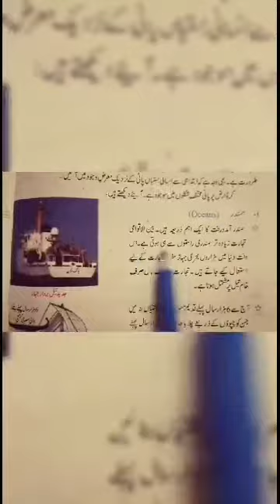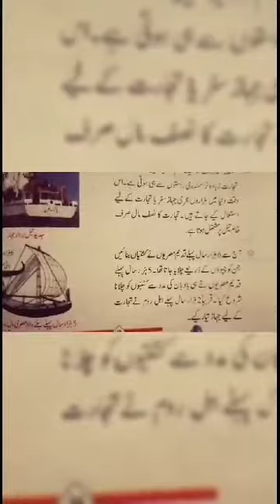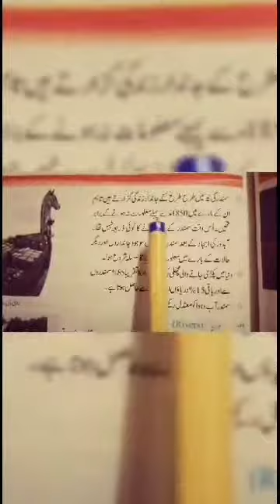class6/geography /lec#31/16sep2020